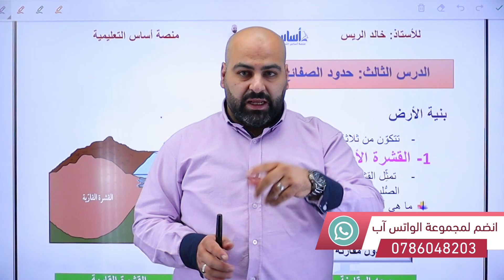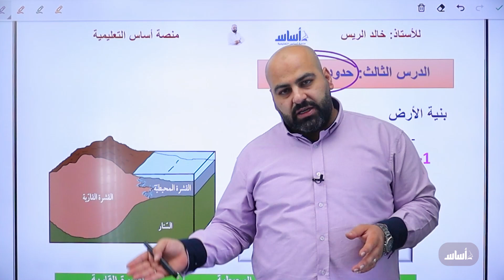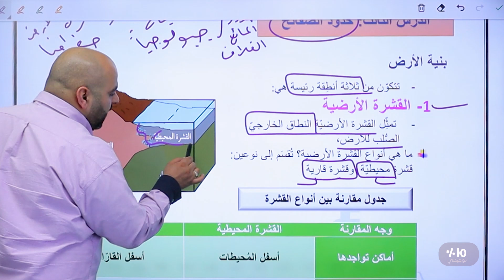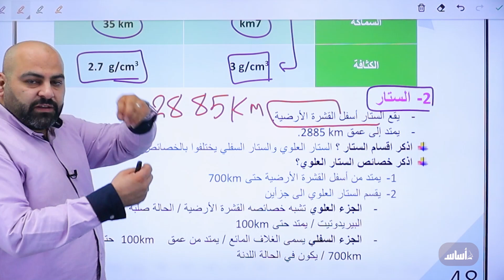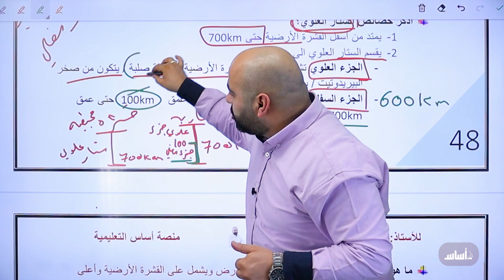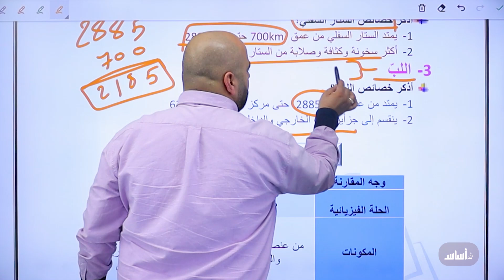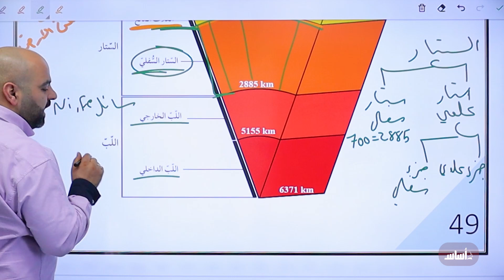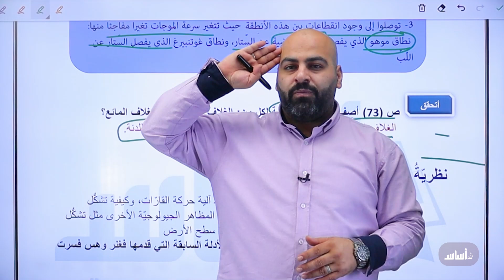الدرس الثالث: حدود الصفائح (ج1) من الوحدة (3) لجيل 2007 || علوم الأرض والبيئة مع أ. خالد الريس